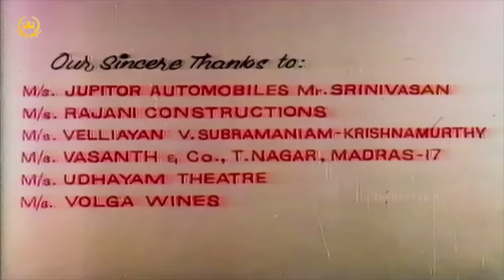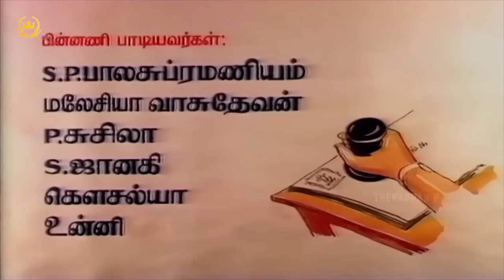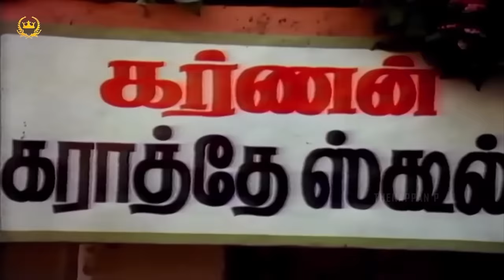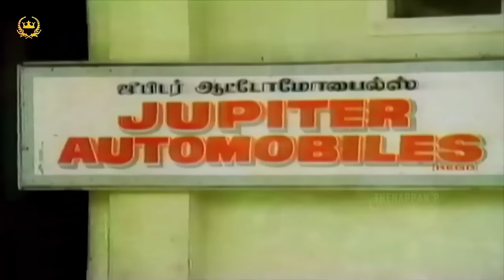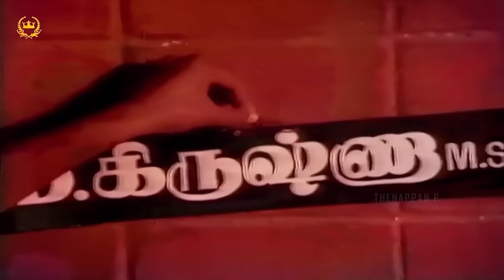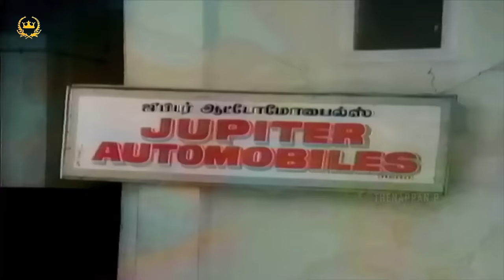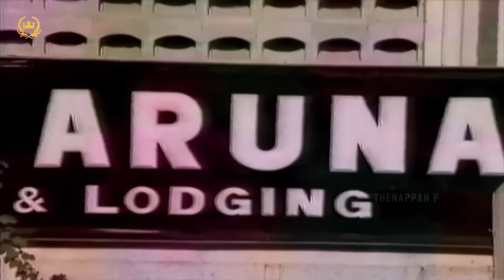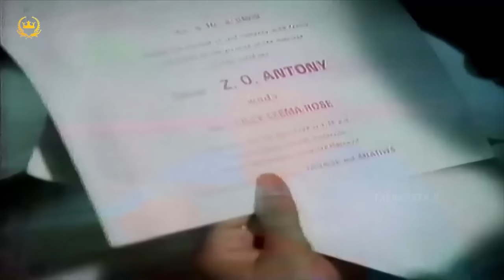Nalam Nalamariya Aaval | Full Movie | Mohan | Saritha | P.Jayadevi | Shyam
Nalam Nalamaria Aval is a 1984 Tamil film. B. Directed by Jayadevi, this film also stars Mohan , Saritha and others.